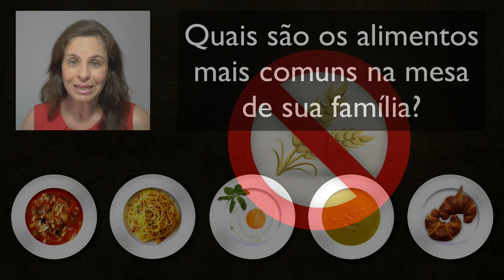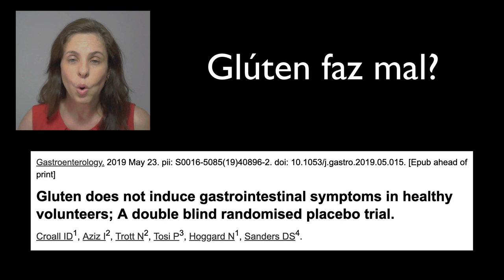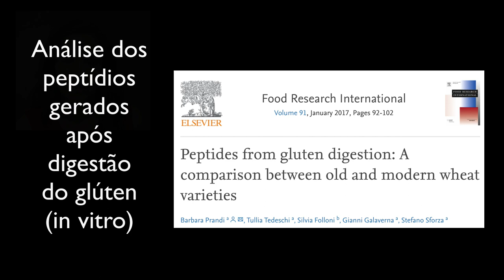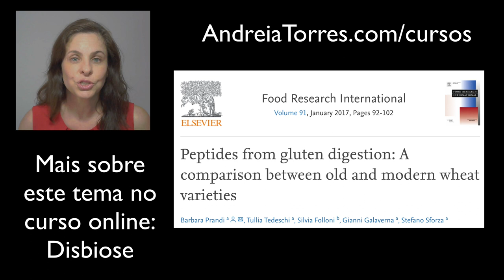Mitos da nutrição: trigo novo é pior que o trigo antigo, de nossos ancestrais?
Muitas pessoas morrem de medo de consumir carboidratos, muitas pessoas fogem do glúten. Mas o que dizem as pesquisas mais atuais a este respeito?